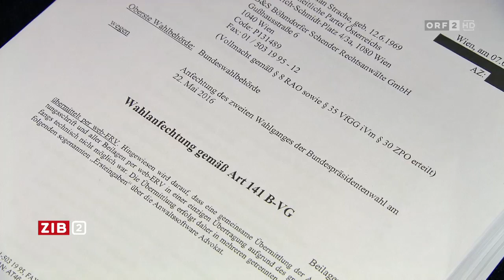VfGH kündigt Urteil über FPÖ-Wahlanfechtung an | 02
Mit einem Tweet auf Twitter hat Christian Neuwirth, der Sprecher des Verfassungsgerichtshofes, bekannt gegeben, dass am Freitag verkündet wird, ob die Hofburg-Wahl wiederholt werden muss.

Quelle
ORF 2 (TVthek) »ZiB 2« vom Donnerstag den 30. Juni 2016 um 22ː00 Uhr